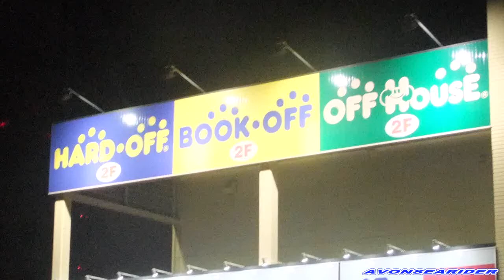「車載動画」ハードオフ宇都宮近郊一気巡り HARD OFFマニア向け動画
前回、新潟上越地方一気巡りをアップしましたが、今回は宇都宮近郊巡りです。宇都宮はほとんど地元なので、最低月２回はパトロールしています。次回は水戸ハードオフ＆ワンダーレックス編です。